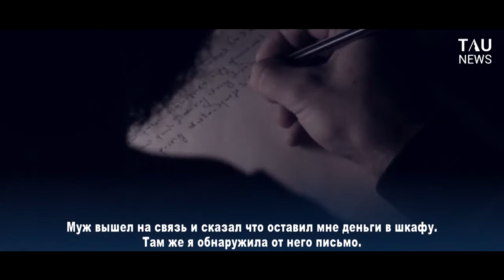Халифаттан қашқан жесір